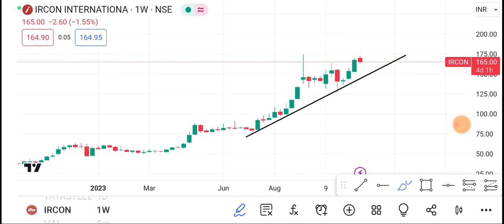21 November Ircon share | Ircon share latest news | Ircon share price today news